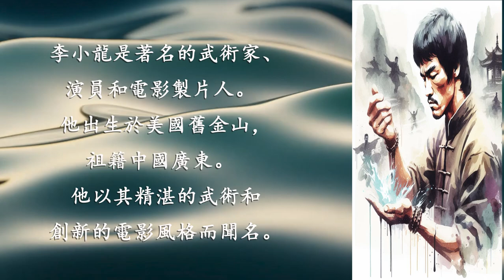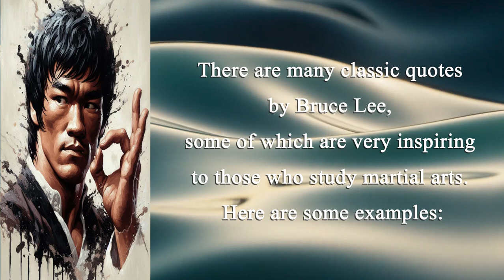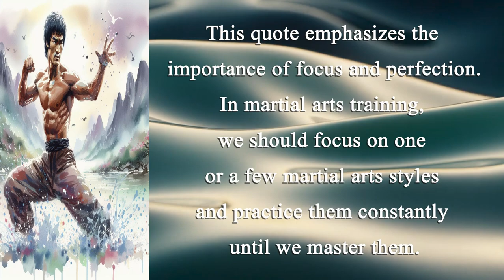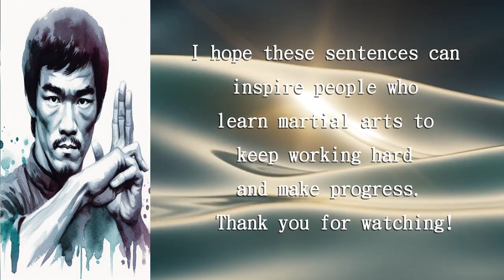1 Bruce Lee's Jeet Kune Do Secrets 李小龍截拳道的秘訣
李小龍是截拳道的創始人。截拳道是一種融合了多種武術風格的實戰武術。
Bruce Lee was the founder of Jeet Kune Do, a hybrid martial art that combines elements of various martial arts styles.

他是現代功夫電影的開創者。他的電影將中國功夫推向了全世界。
He was the pioneer of modern kung fu movies. His movies introduced Chinese kung fu to the world.

他是武術界的一代宗師。他對武術的發展產生了深遠的影響。
He was a martial arts master who had a profound influence on the development of martial arts.